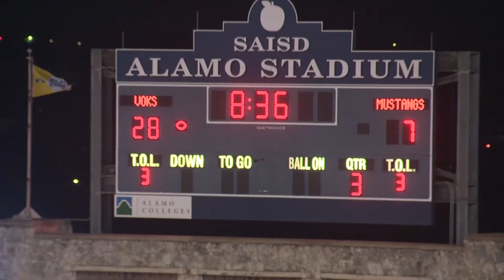Highlights: CC King vs Lanier BGC Football - Week 1, 2024